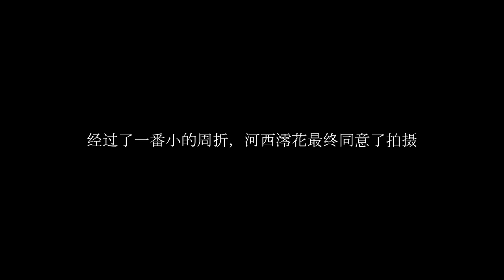日本东京高级ASMR理发 | 按摩 | 剃须 | 采耳 河西澪花篇